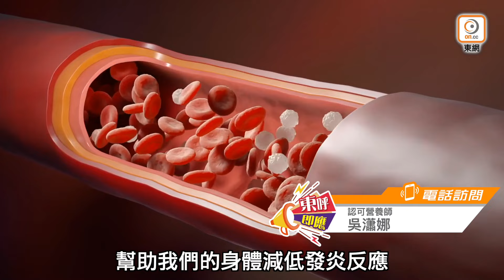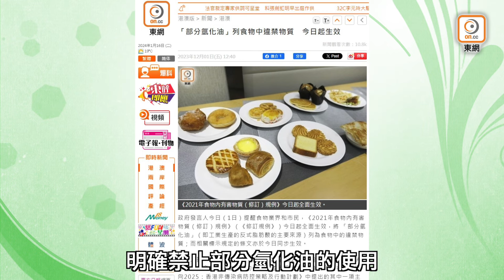【on.cc東網】東呼即應：萬年油致癌害人 揀好油解決三高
隨着去年疫後復常，通關以來，港人開始興起北上吃火鍋，特別是麻辣火鍋。不過近期有內地食肆被揭多次循環使用食用油，日前安徽有一間火鍋店就被揭發將湯底過濾後重用，3年賣出6.5萬個火鍋湯底。無論口水油或地溝油，這種事不容發生。10年前使用地溝油亦曾在港發生，逾380間食肆流入地溝油，該事件被揭發時，令全港市民震驚！《東呼即應》探討有關「萬年油」的情況，並希望政府可以發揮職能，不能令有食品安全的食物在香港流通售賣。

【東呼即應：萬年油致癌害人　揀好油解決三高】